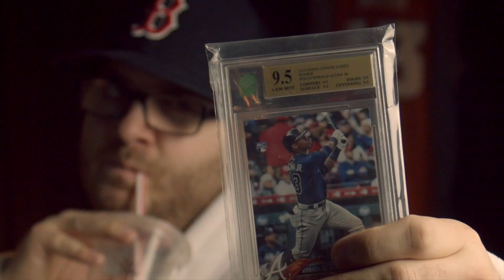Red Cape Sports Podcast | Ep. 1 Aaron Judge, Messi, Bedard, Ovechkin and More!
In the inaugural episode of the Reed Cape Sports podcast, Mitch and Bird discuss a wide variety of topics and determine how they'll impact the sports card market. The topics range from Aaron Judge hitting with lighter baseballs, the impact of Bedard's dominance in the World Juniors and how will relay to his Young Guns price, Messi winning the World Cup, and more.

Sports Card Chat | Aaron Judge, Messi, Bedard, NHL, NBA NEWS!

Bitcoin Address : 3HXue5pdoX3MHbRWJSSYnQQkqYv2DFqayq

Sports Cards are growing and you should tune in every week to watch Red Cape Sports. Learn Sports Card Investing and Collecting.

Video Timecodes :

00:00 - Intro
02:09 - World Juniors Hockey
4:59 - Connor Bedard
9:36 - Connor Badard Rookie Card Price
10:49 - Trading Sports Cards at Tim Hortons?
12:20 - Lionel Messi Wins the World Cup
15:25 - Lionel Messi is the Goat?
16:46 - Overprinted Sports Cards!
24:00 - MLB Yankees juiced balls for Aaron Judge’s home run chase?
31:03 - AARON JUDGE CHASING HOME RUN NO. 61 MVP?
33:20 - Aaron Judge Rookie Cards
36:44 - Tom Brady Sports Cards
40:52 - The Next NFT Superstar Quarterback
45:40 - Auston Matthews Struggling!
53:22 - Alexander Ovechkin Catching Gretzky's Goal Record?
56:00 - Alexander Ovechkin will score 1,000 Career Goals!
59:-00 - Paddy THE BADDIE Pimblett, next UFC Star!
106:39 - Charlie Axel Woods Sports Cards, too early!?
109:00 - Charlie Woods, should we buy?